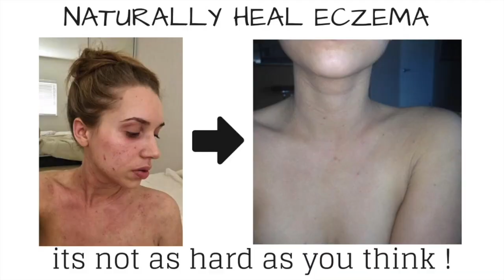Dr. Paul Saladino Interview: Carnivore diet, Healing Eczema, What to eat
- Connect with Dr. Paul Saladino

Custom Programs Include:
- 3 and 6 month programs for over coming gut related skin issues like: dermatitis, eczema, psoriasis, acne, etc.
- 3 and 6 month programs for gaining muscle and staying fit on a whole food vegan or keto diet.